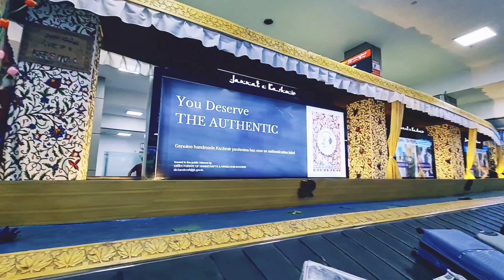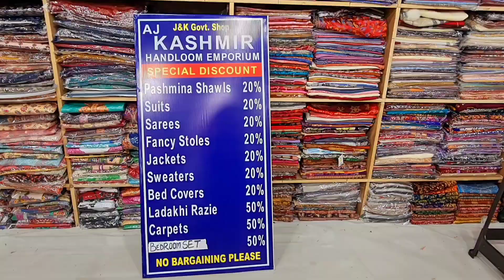Jannat-E-Kashmir. The Paradise On Earth .Kashmirvlog_Ep2 চূড়ান্ত জান্নাত-ই-কাশ্মীর।পৃথিবীতে স্বর্গ।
The Ultimate Jannat-E-Kashmir. The Paradise On Earth. Kashmirvlog_Ep2#
চূড়ান্ত জান্নাত-ই-কাশ্মীর । পৃথিবীতে স্বর্গ।
Hello Friends,
Welcome you all to your favourite channel "SUMANA'S VLOG".
We are travelling from Delhi To Srinagar and will stay at Houseboat.
In this video I will share the experience about staying at houseboat and Shikara Ride at Dal Lake.
Details about Kashmir :-
Kashmir# is world famous for its scenic splendour, snow capped mountains, exquisite monuments, hospitable people and local handicrafts.
The valleys of Kashmir are untamed & un spoilt. Surrounded by the sublime mountains, these valleys echo nature, beauty & a certain level of mysticism.
FAMOUS THING IN KASHMIR :-
Pashmina Shawls & Blankets.
FAMOUS ATTRACTION PLACE :-
Srinagar Dal Lake with Dal Lake House Boats.
HOUSE BOAT DETAILS :-
House Boat Name - GOLDEN CREST (Group of House Boat)
Owner Name - Aijaz Ahmed Shalla
Ghat No. - 12, Srinagar.
MEENA BAZAR SHOP DETAILS :-
Name - KASHMIR HANDLOOM HOUSE
Address - Abi Karpora Meena Bazar, Dal Lake, Srinagar - 190001, Kashmir.

Hope you all have enjoyed my KASHMIR VLOG.
Music used in this video:-